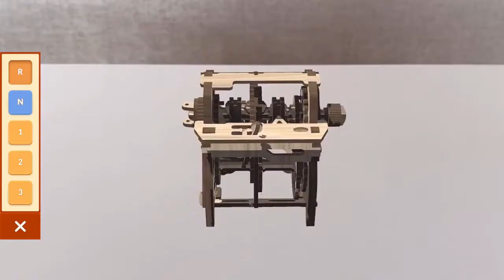STEM-Lab конструкторы от Ugears – интерактивные обучающие деревянные модели механизмов